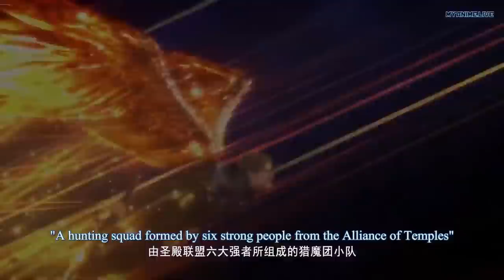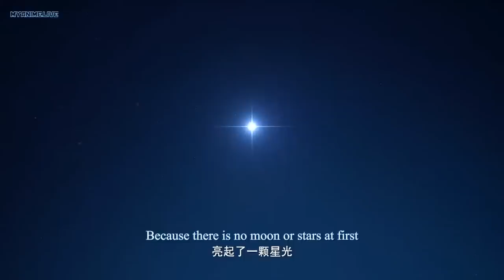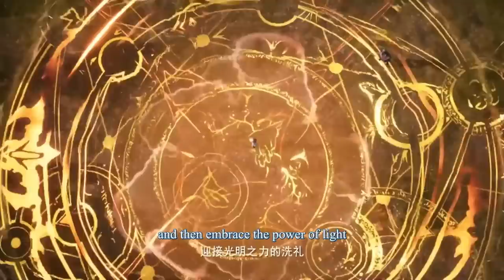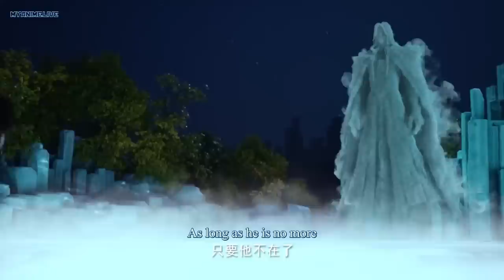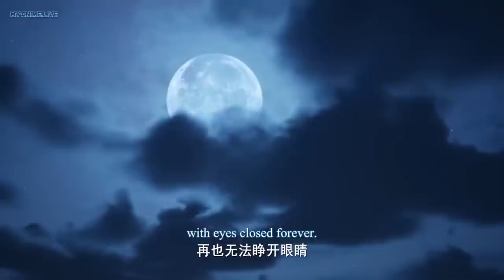English Sub - Throne Of Seal - Shen Yin Wangzuo [Episode 1 - 5]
Throne Of Seal - Shen Yin Wangzuo